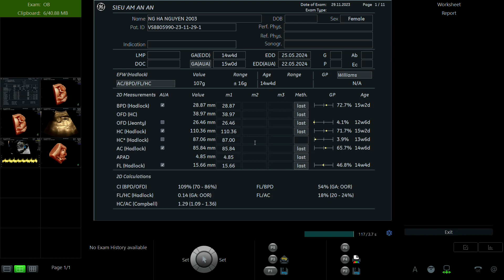NGUYỄN HÀ NGUYÊN 2004